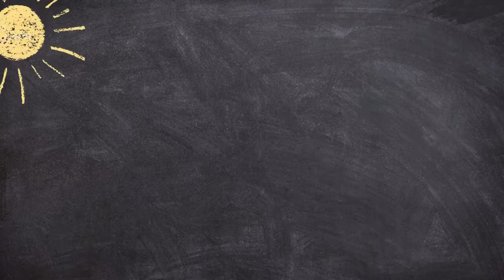Karbala Ka Waqia | By Molana Tariq Jameel Sahib | Trailer Bayan